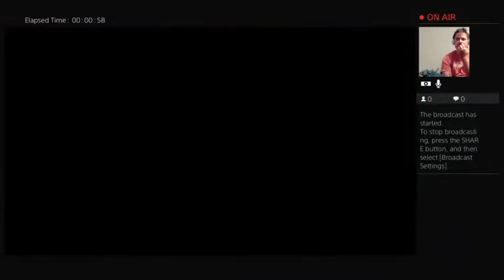MKXL: My First Revenant Skin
First Revenant Skin and it's the Dark Empress!